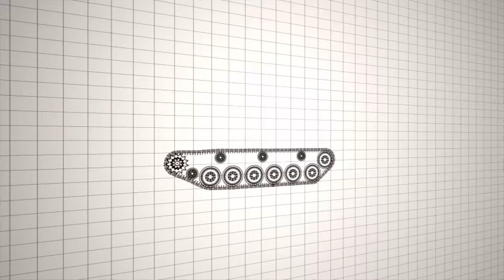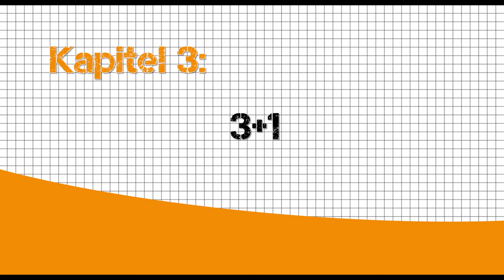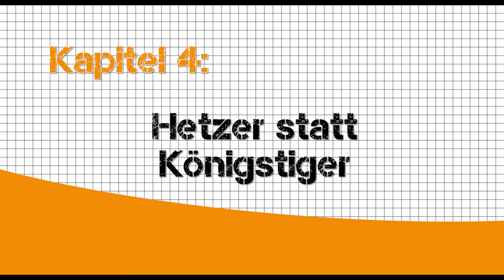Geschichte(n) aus Stahl, Folge 2: Hochstapler und Hoffnungsträger - der Hetzer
In diesem Film stellt Ralf Raths vom Deutschen Panzermuseum den Hetzer vor.

Kapitel 1: "Sturmgeschütz light" 00:34
Kapitel 2: "Etikettenschwindel" 02:21
Kapitel 3: "3+1" 05:19
Kapitel 4: "Hetzer statt Königstiger" 08:08

Wenn der Ton gelegentlich knistert, so liegt das nicht an Ihren Boxen. Einer unserer Stecker war bei der Aufnahme kaputt. (Für die Kenner: XLR Stecker weiblich vom Kabel zum Mikrofon).